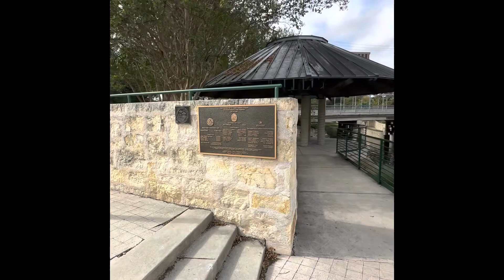Scratch kitchen pizza and craft beer on the Riverwalk at Back Unturned Brewing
Local craft brewer Ricardo Garcia offers insights into how he came to open Back Unturned Brewing Co in downtown San Antonio, TX.